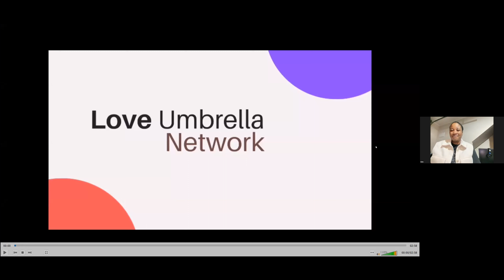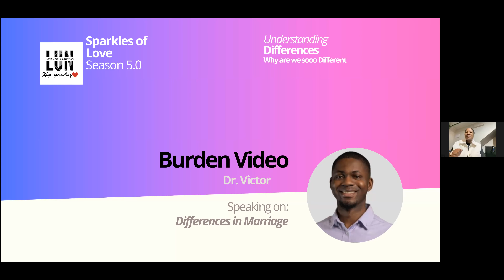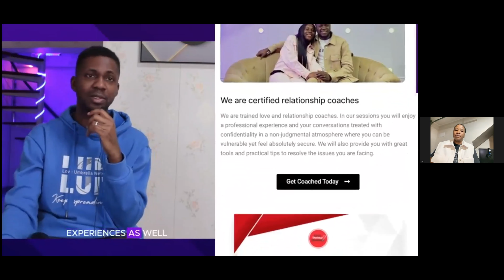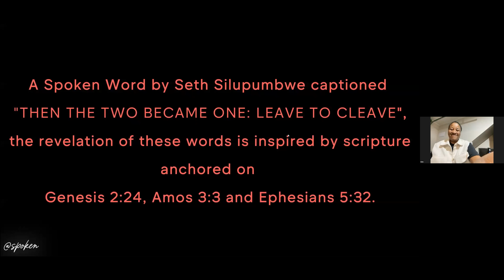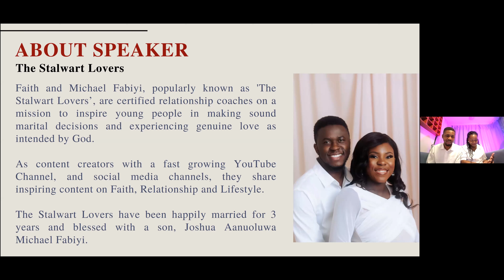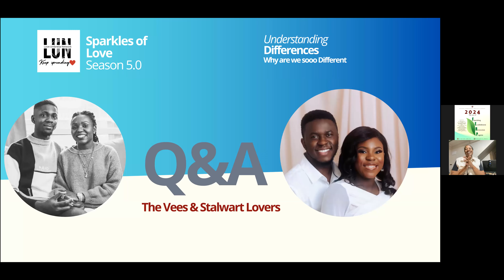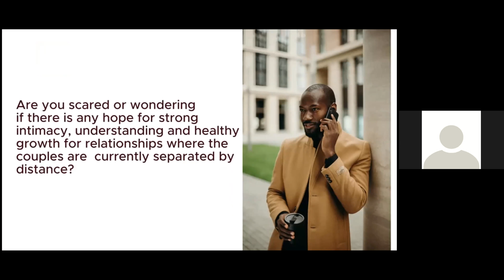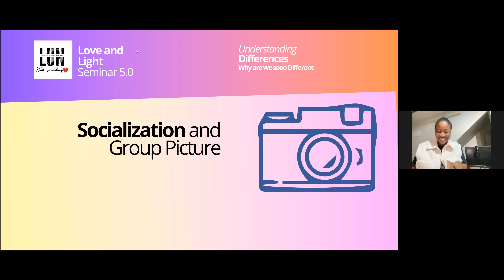Managing Differences (Secrets of Power Couples), Sparkles of Love 5.0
Kindly click any of the links below and lets begin our journey right away...